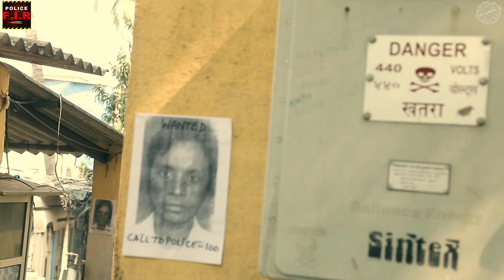लुटेरा आशिक़ - Lutera Aashiq - क्राइम स्टोरीज़ Crime Series Police F.I.R EP 4